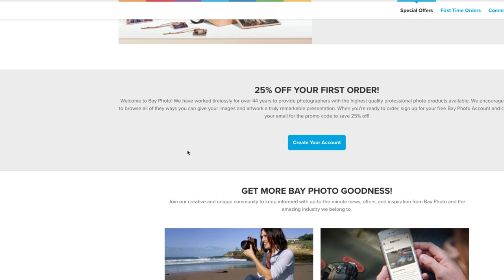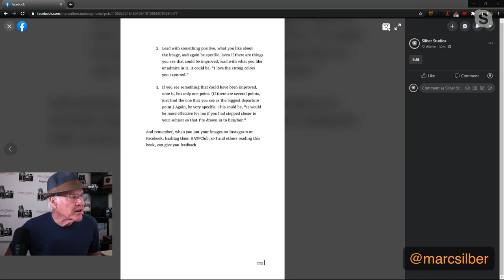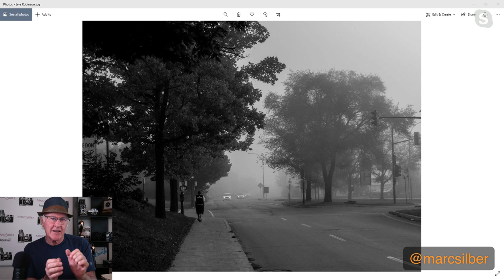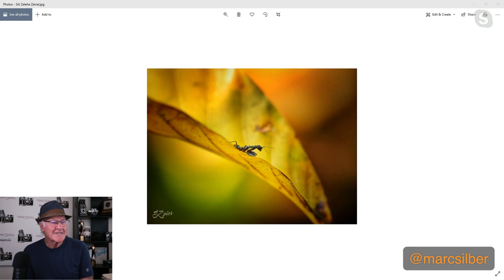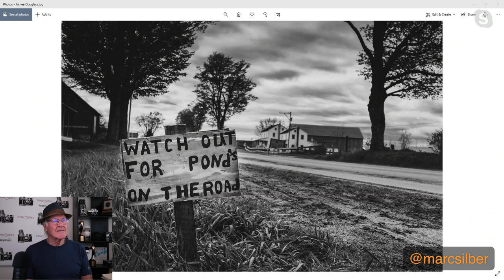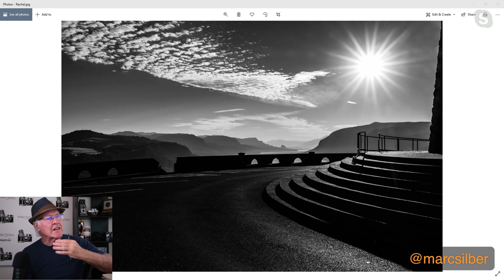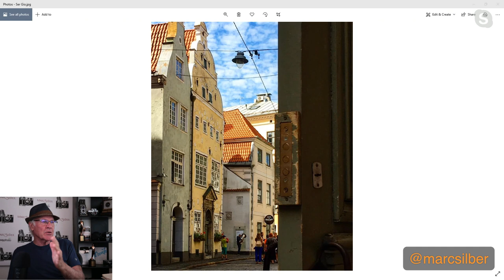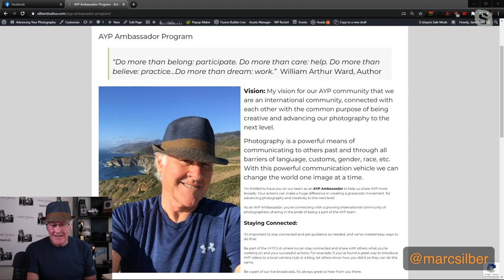Photo Critique and What Makes a Great Image feat. Marc Silber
Marc Silber takes a look at some of the photos from the AYP Club! With so many great photos, we wanted to take some time to show off the amazing images of the community. We'll show off the great images of the AYP Club, demonstrate some tips for good critique and go over what makes images work.